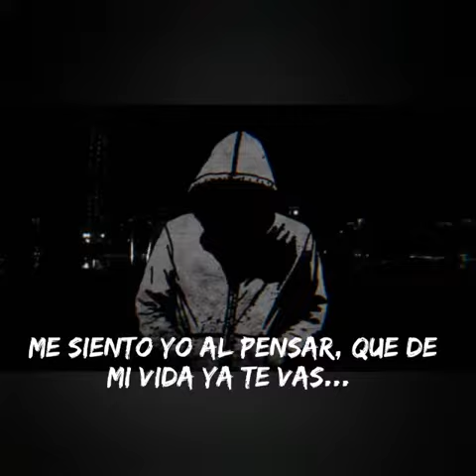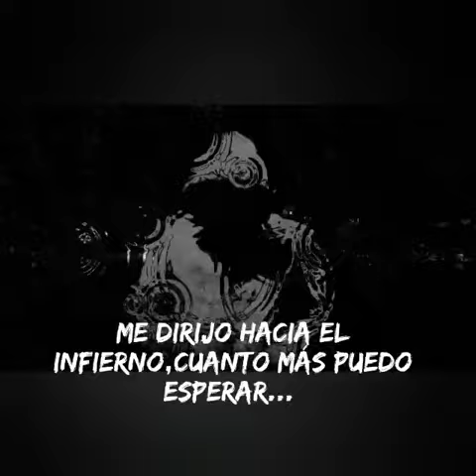C_ARLKEN- Disculpe señorita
Hi👋
espero les agrade un poco lo que hacemos... este es el panita C_arlken..
grabamos y editamos con teléfono así que la calidad de sonido no es la mejor, pero esperoamos les agrade ☺️

Bogotá Colombia

para cualquier donación nos sería de gran ayuda, queremos comprar un micrófono etc para mejorar la calidad ☺️ hasta pronto 🖤